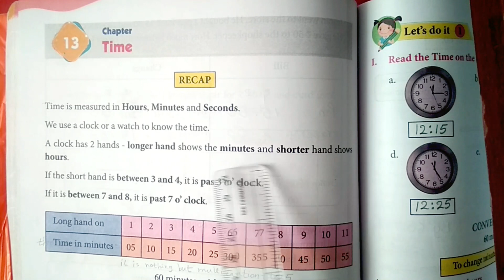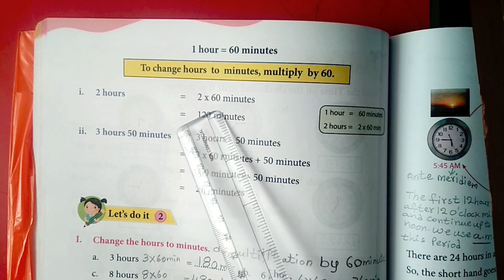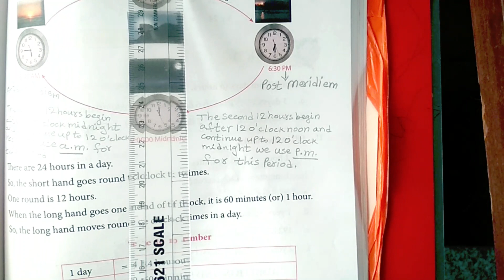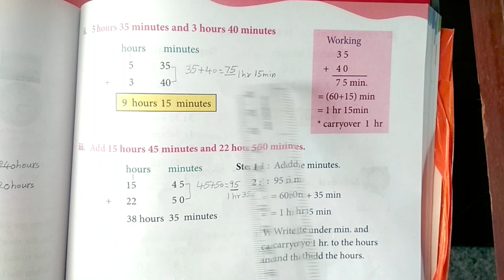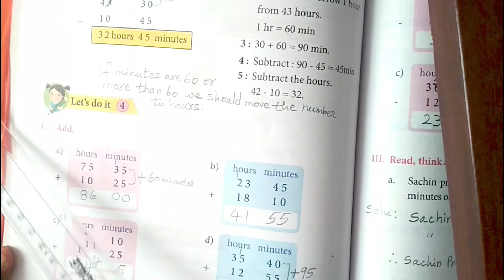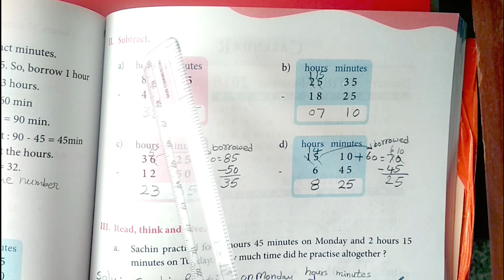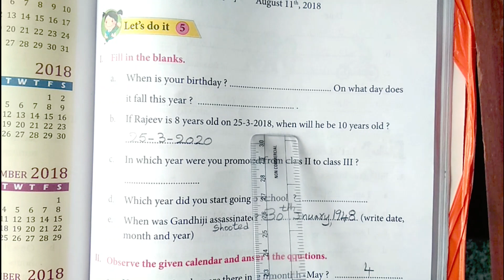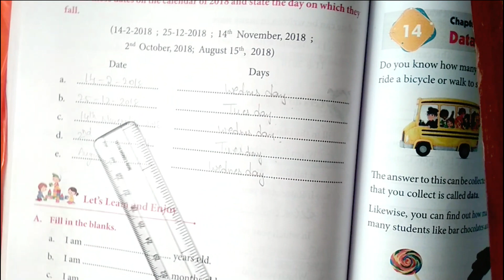GARDE 3, MATHS, CHAPTER 13 - TIME